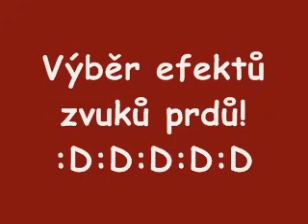Výběr efektů zvuků prdů